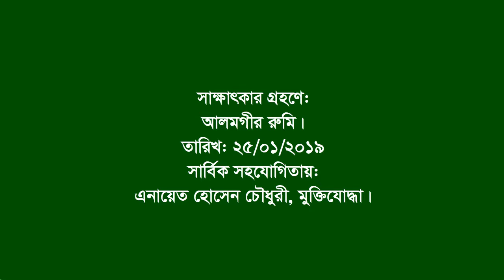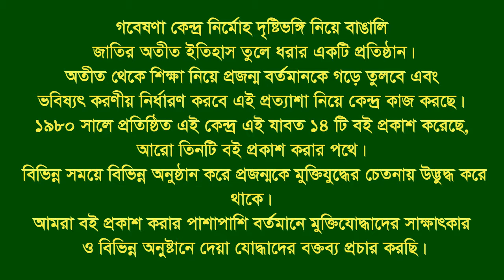Interview of Salauddin Ahmed ।। Barisal sadar ।। Eye witness